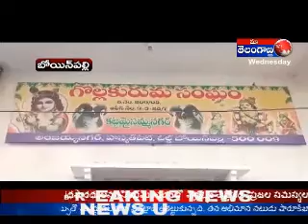GOUD POSTER RELIG AT BOINPALLI